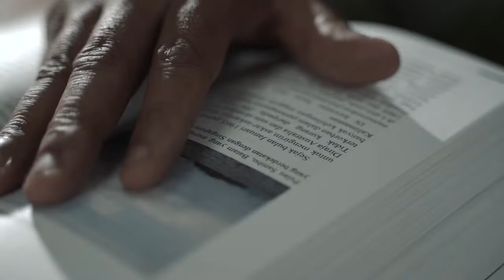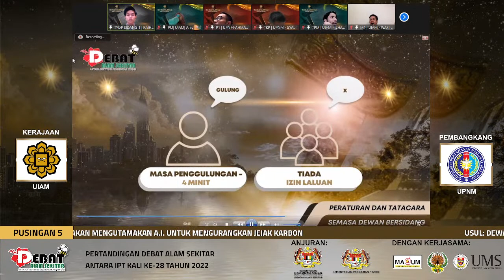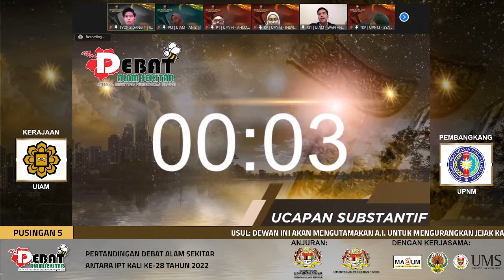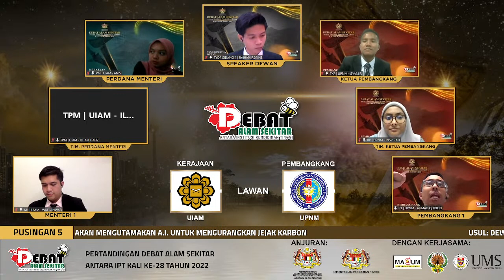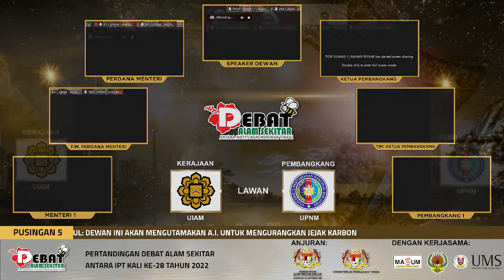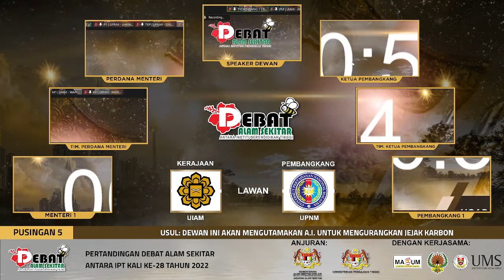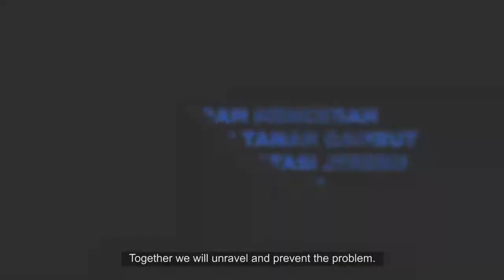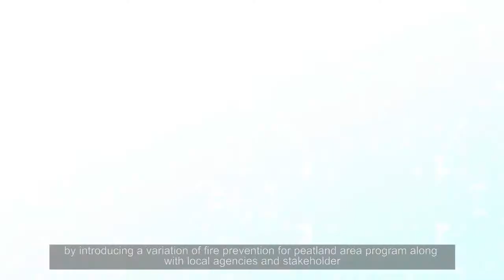P5 | S01 | UIAM (K) - UPNM (P) | DIA MENGUTAMAKAN A.I. UNTUK MENGURANGKAN JEJAK KARBON